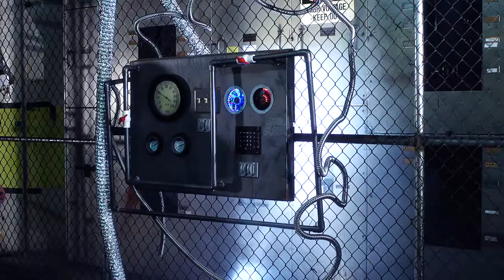Plumber Happy Sunshine Song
MovieMaze™ the world's first interactive movie app.